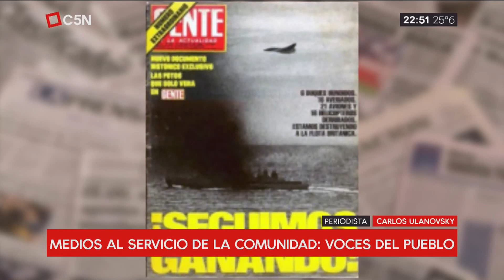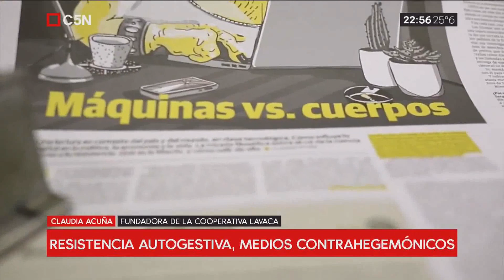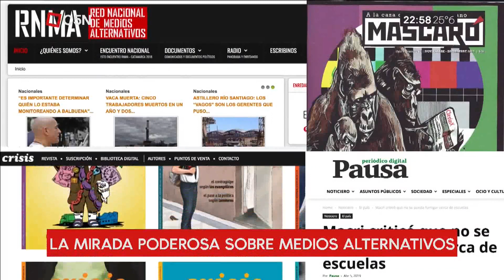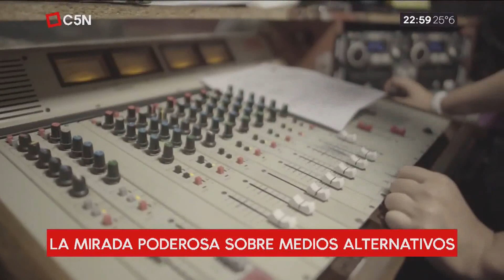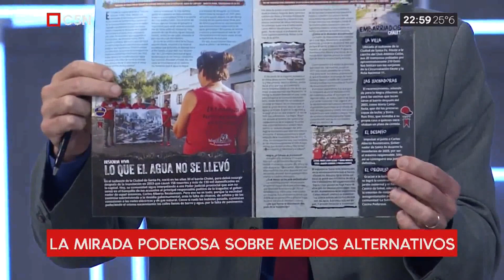"GRITAR EN TIEMPOS DIFÍCILES"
Desde abajo, sin patronal y con nuestra propia línea editorial, los medios autogestivos hacemos lo único que sabemos, ante tanto panelismo de cartón…

Hacemos periodismo,
porque el terror se basa en la incomunicación.